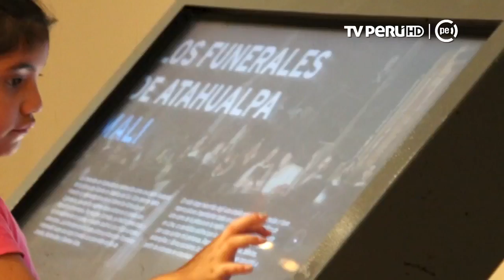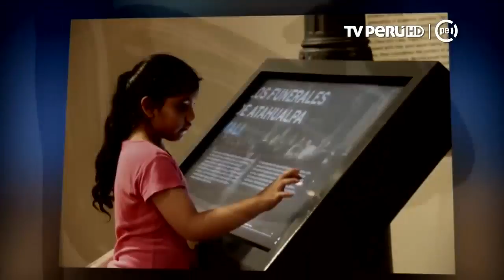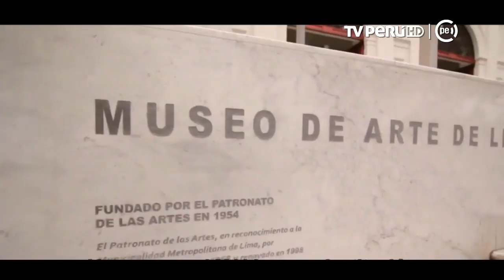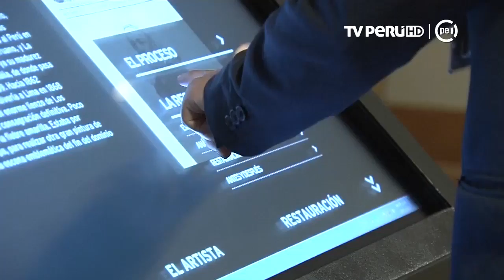Presencia Cultural (TV Perú) - Natalia Majluf - 09/12/2017